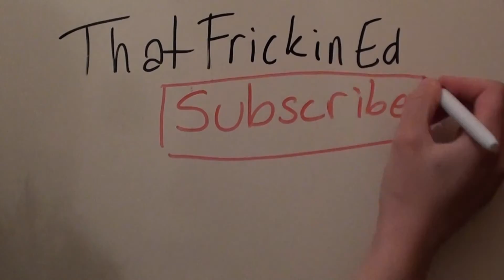Ed is locked out (Vlog 1/3-2015)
Hi and sorry for a really depressive vlog .. I was really sick when recording this and I’m still sick so that’s why I didn’t upload it until now (I feel a bit better though).

Ask.fm/ThatFrickinEd